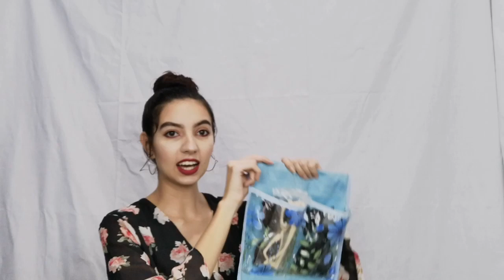2020 My Sunglasses Collection | Bisaya